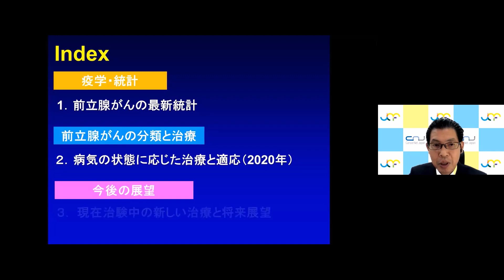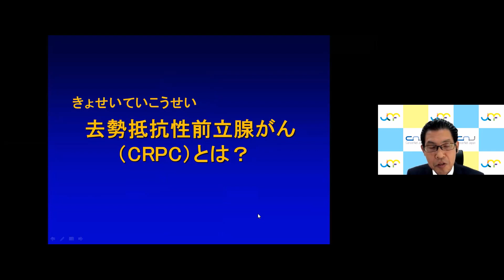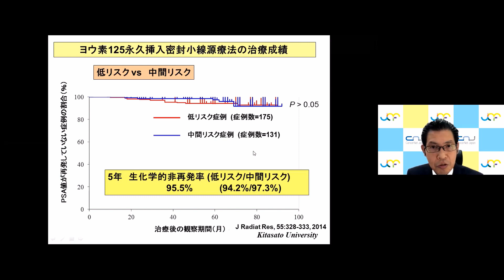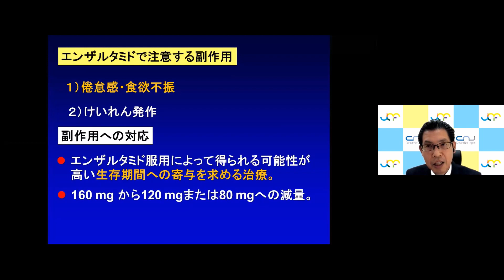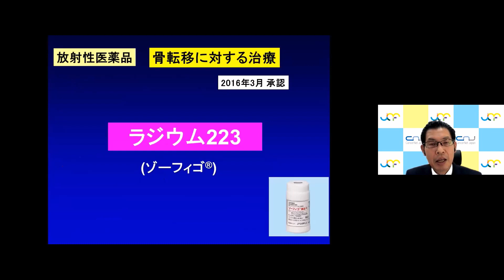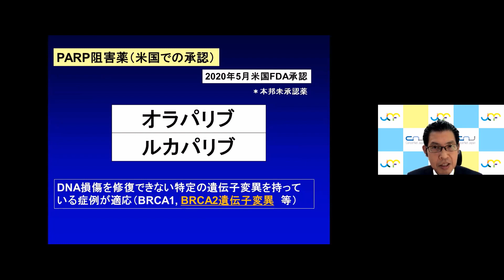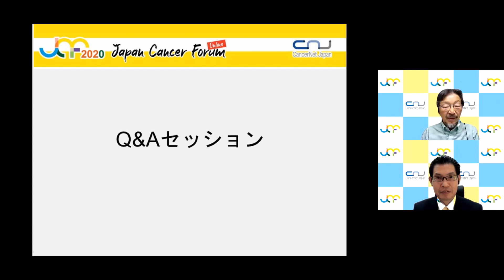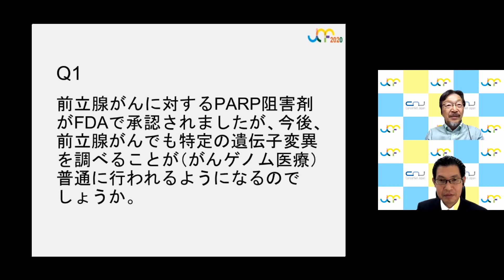あきらめない前立腺がん治療：前立腺がん最新アップデート 2020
演者：佐藤 威文（佐藤威文前立腺クリニック 院長)
司会：武内 務（ＮＰＯ法人腺友倶楽部 理事長）

概要：前立腺がんは進行すると骨やリンパ節などへ転移を認めることが多いものの、様々な治療の発展・組み合わせにより、更に生存できる期間が延びてきています。
今回は新しい薬剤や放射線治療などのコンセプトを含め、進行した前立腺がんの治療を中心に、最新の情報を分かりやすく解説させて頂きます。

開催日：2020年10月24日(土)～25日(日)
場所：オンライン開催
主催：認定NPO法人キャンサーネットジャパン
後援：厚生労働省、東京都